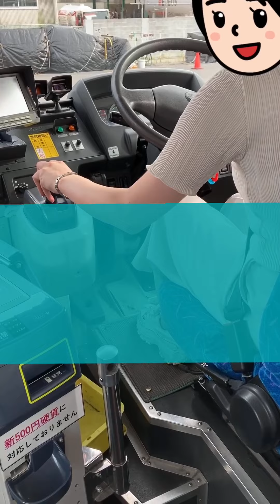【挑戦】営業所でバス運転してみた！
車通りが多い道、狭い道、どんな道でも、お客さまを乗せていく！
憧れのバス運転士！その憧れから、いよ子もバスの運転に初挑戦しました。